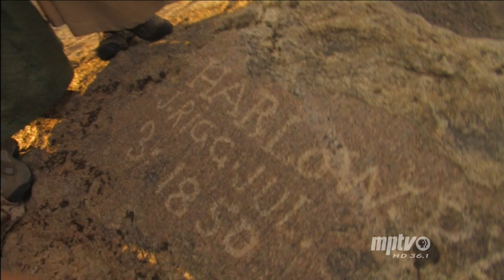bastl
trophy wife